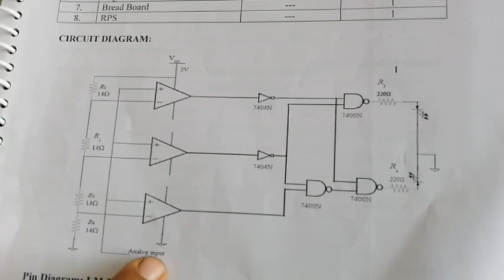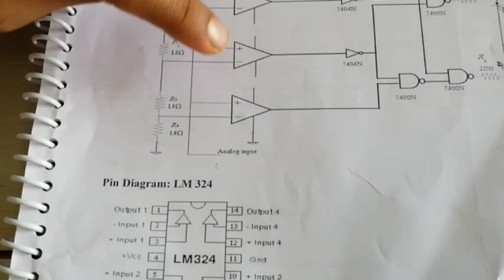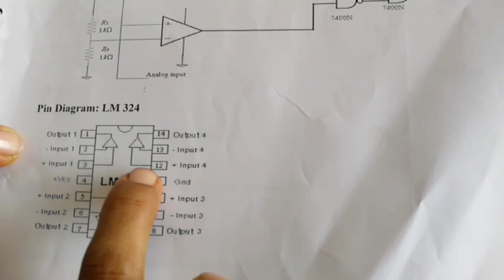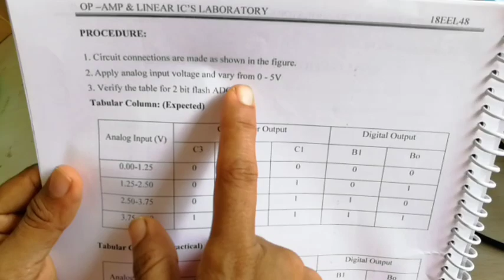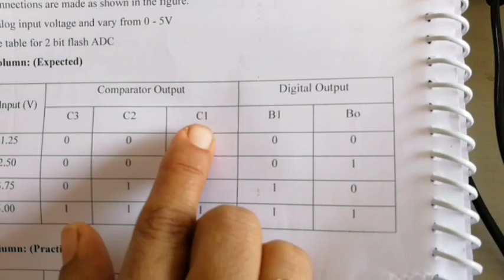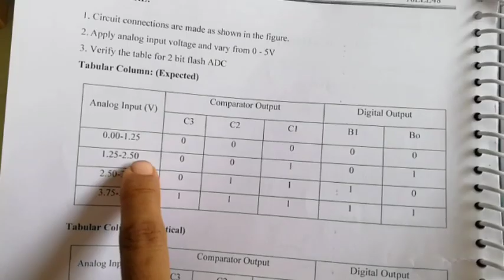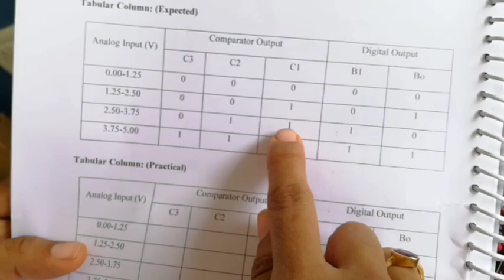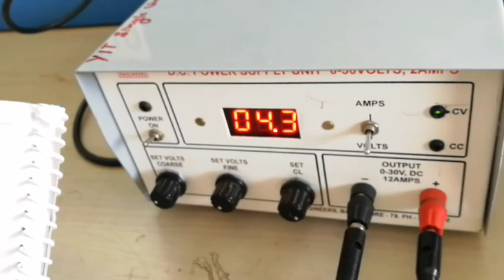EEE - Realization of 2 bit ADC